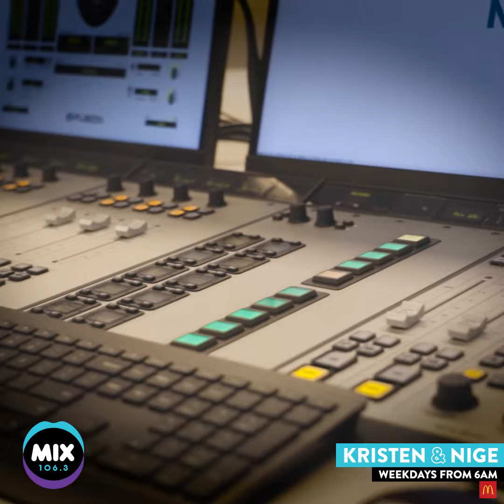Saying Goodbye to the Kiddie Cheer SFX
R.I.P The Kiddie Cheer.. For over a decade Nige has enhanced the morning's with a bunch of gleeful Canberra kiddies cheering. Kristen & Nige appreciate your condoldences during this hard time.